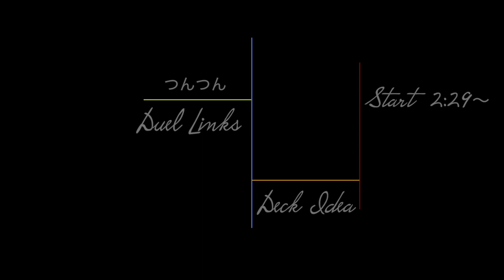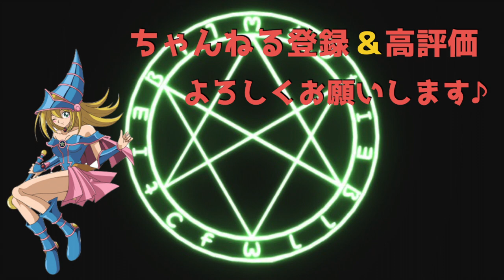ヒーローまでサイコロに目覚めたようです。なお、普通に強い。【遊戯王デュエルリンクス実況】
【再生リスト】

【自己紹介】